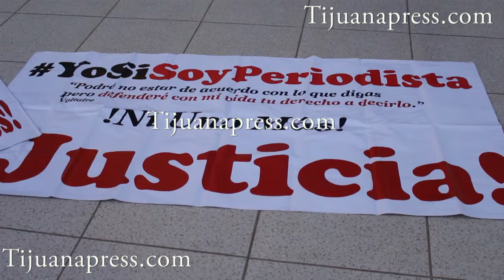Protestan en Tijuana por asesinato de periodistas